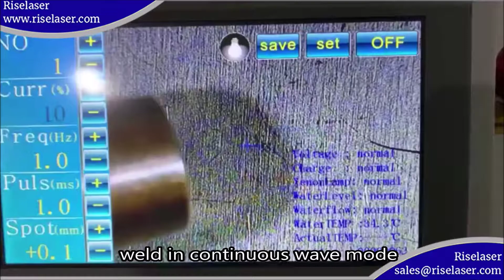Laser Welding Machine Mainly Used In Jewellery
Jewellery laser welding machine